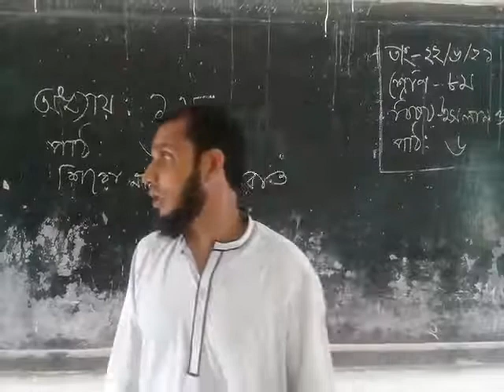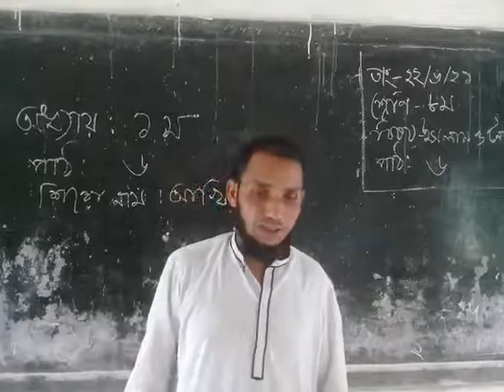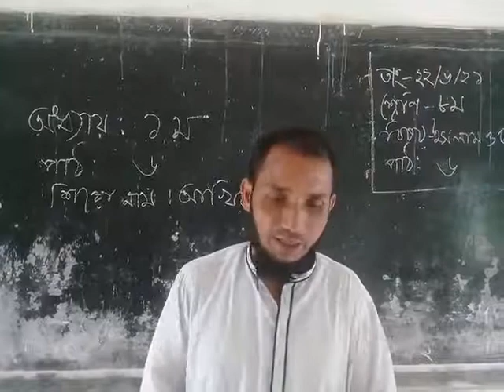Class Eight islam dhormo